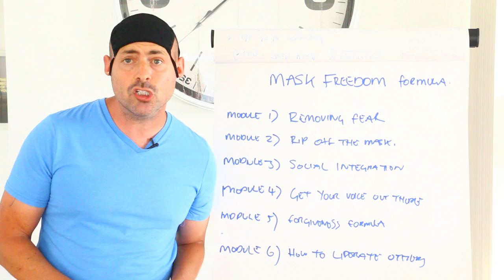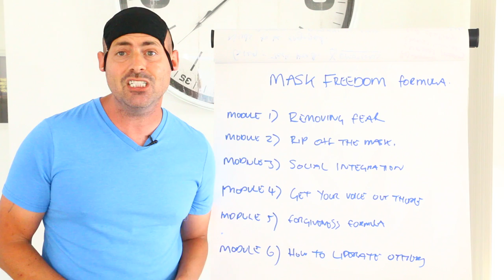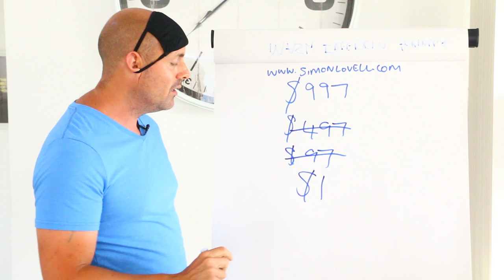The Mask Freedom Formula [Facemask Comedy]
Are you fed up with wearing your mask? Do you want freedom from your covid mask so you can start living your life? Don't worry I've got you covered.